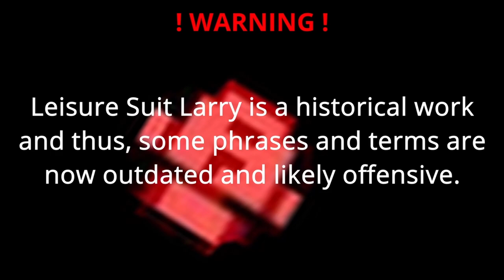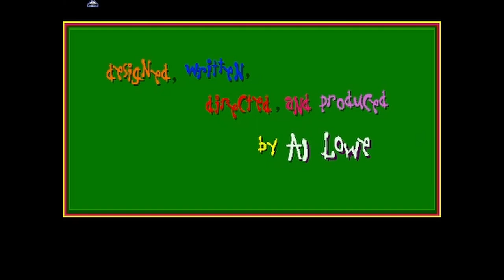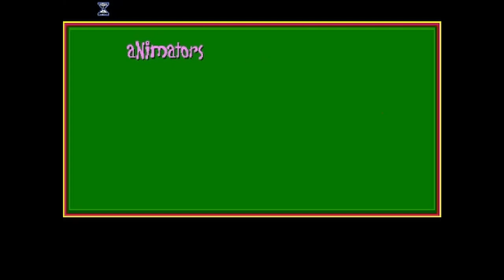Leisure Suit Larry 6 - Welcome to La Costa Lotta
Episode 1 - Welcome to La Costa Lotta
!Content Warning!
This game is presented as a historical work, and as such may contain adult jokes or content not suitable for some viewers.  Discretion is advised.

Larry is back!  And unfortunately for us, he hasn't changed a bit.  After winning a some expense payed trip to a luxurious health spa, our insatiable idiot is determined to find love with one (or many) of his fellow guests.  What wacky antics will Mr. Laffer get up to?  Will I spend hours blurring out body parts?  Will Larry finally find (and keep) love?  Find all this and more in Leisure Suit Larry 6, Shape Up or Slip Out!